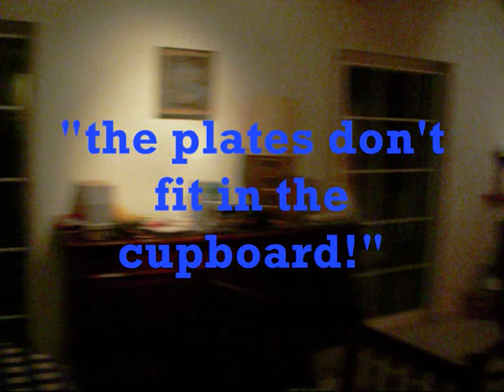Skiathos August 2008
Bunch of tits from the camera.